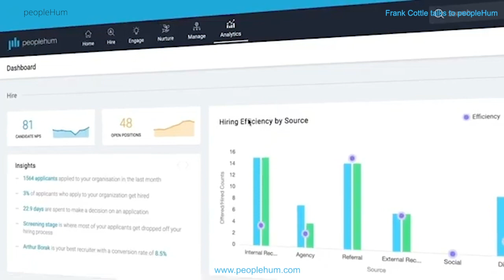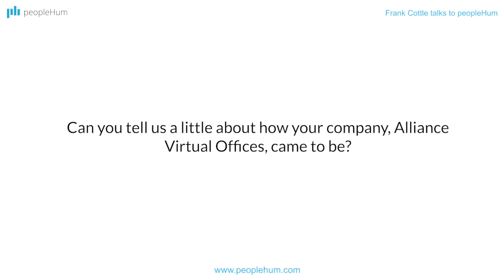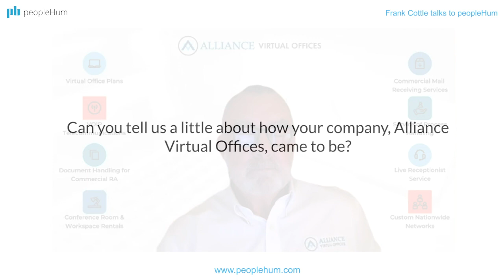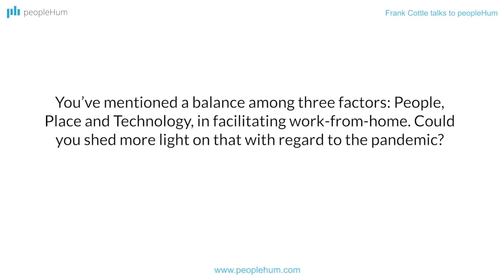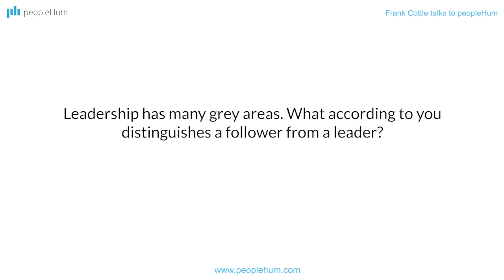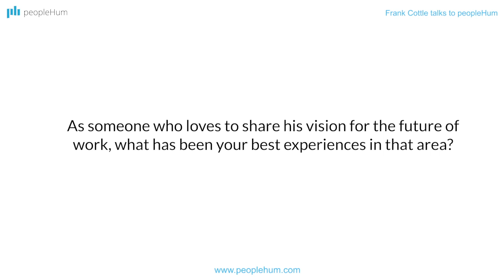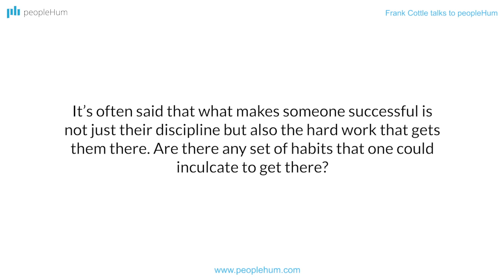Combining people, place and technology | Frank Cottle | peopleHum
Frank Cottle talks to Sneha Deshmukh from peopleHum about how Combining people, place and technology creates a great impact on organizational culture and behaviour.